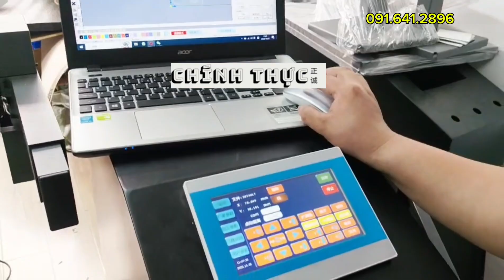MÁY CẮT TỰ ĐỘNG NGÀNH BAO BÌ , NGÀNH Ô TÔ . Máy cắt xốp .....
Chính Thực  bán  và  sửa  chửa  Máy  cắt  .
vật liệu cắt : xốp , da , vải , giấy carton.
Chính  Thực  là  đơn  vị  đầu tiên  có  kỹ thuật  viên nước ngoài  sửa và am  hiểu  máy  với  12 năm  kinh nghiệm  .